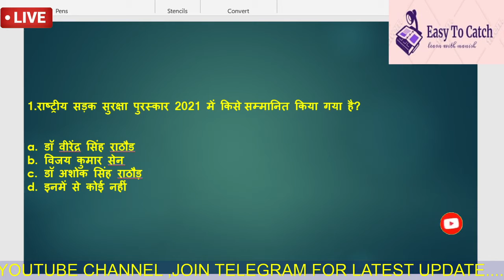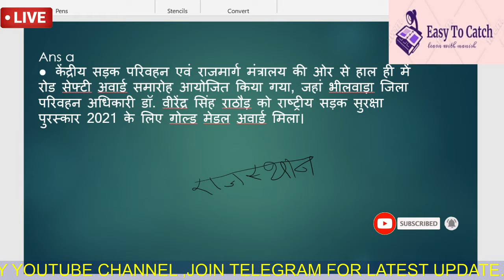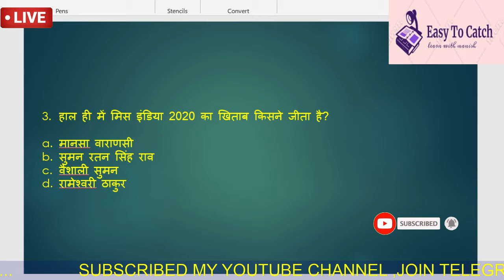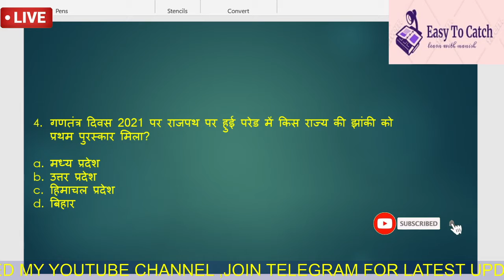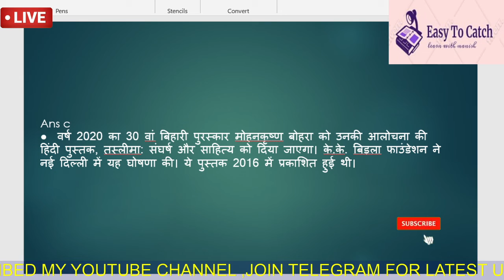purskar aur samman (पुरस्कार और सम्मान)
useful for ssc